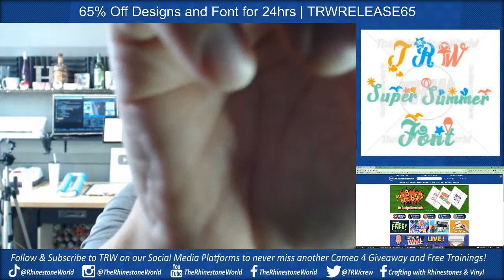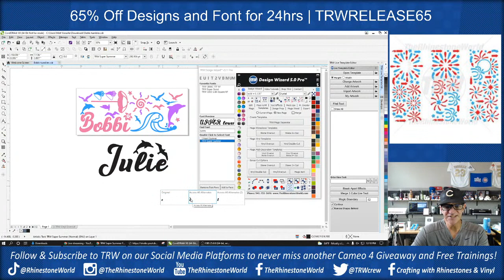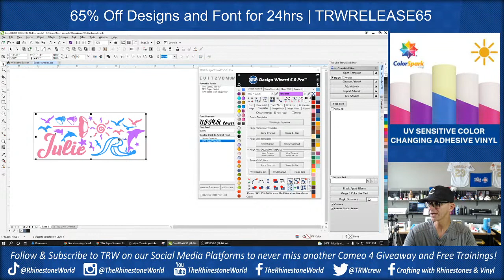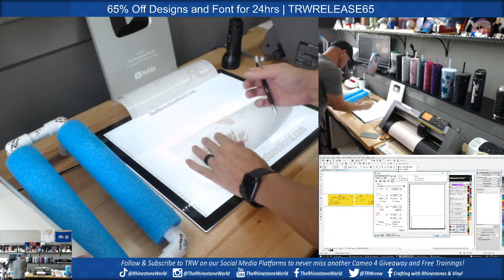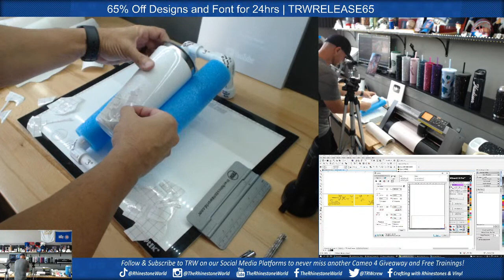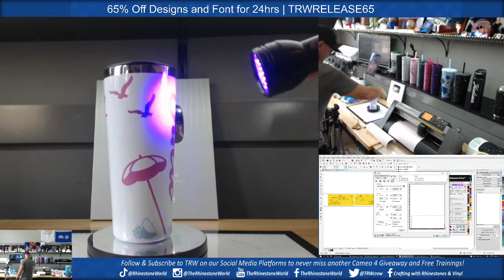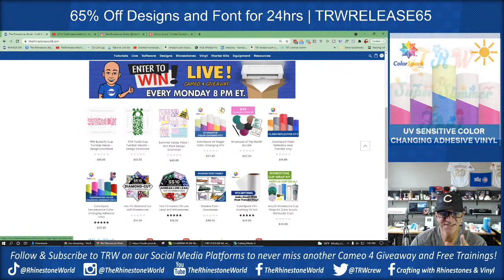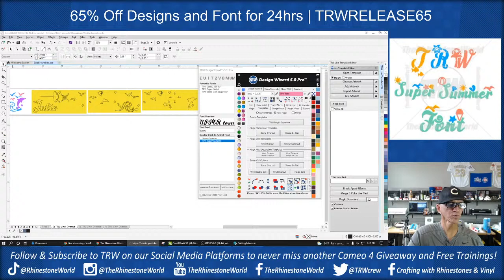Making Custom Tumblers with ColorSpark UV Magic Adhesive Vinyl Live Training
In this Live Training I will be teaching you how to make Custom Tumblers with ColorSpark UV Magic Adhesive Vinyl. TRW offers free live trainings weekly. Join us live to be part of the chat, ask questions, and enter the free giveaways!